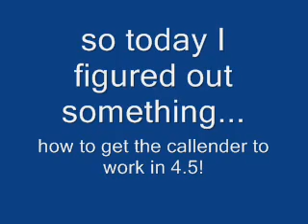OMG A VIDEO 1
NO BATTLES LOL I was very bored when I made this and didn't feel like playing MMBN4... KIRBYRULEZ HAS GONE INSANE! *BURNS DOWN LAN'S HOUSE* Since I didn't do in this video I might as well do it here

Credits

Lan
Sprites Inc.

Chaud
Sprites Inc.

MegaMan PET mugshot
Sprites Inc.

Roll PET mugshot
Sprites Inc.